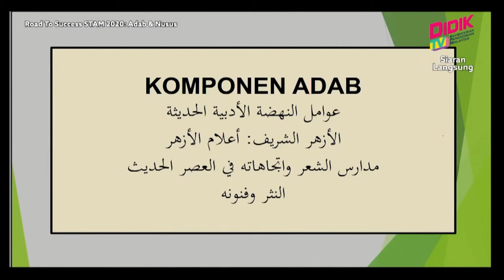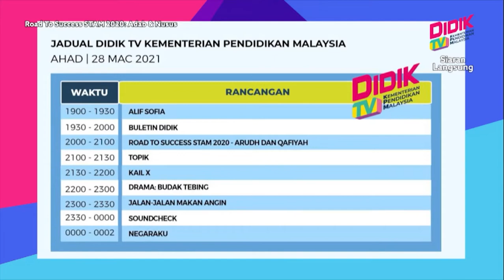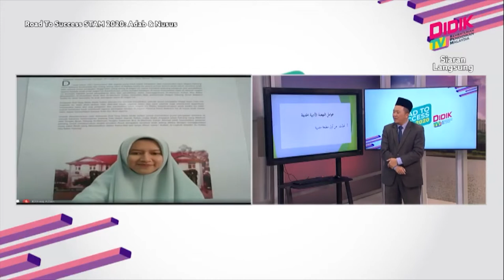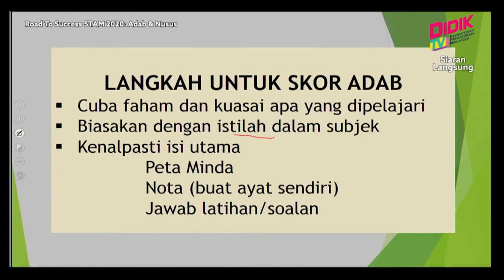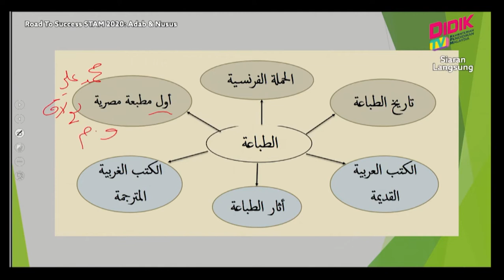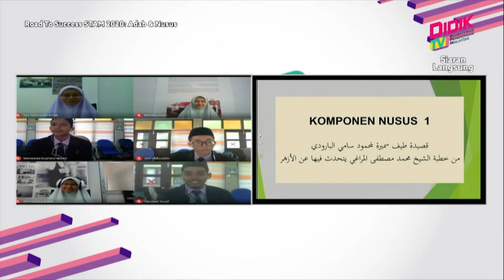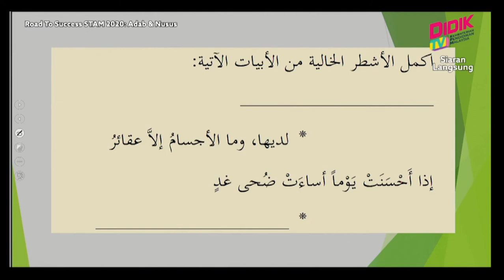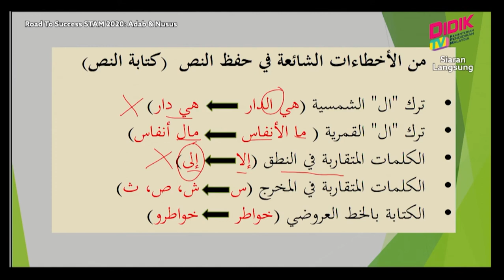DidikTV Road To Success Stam 2020 Ep 165 Adab Dan Nusus